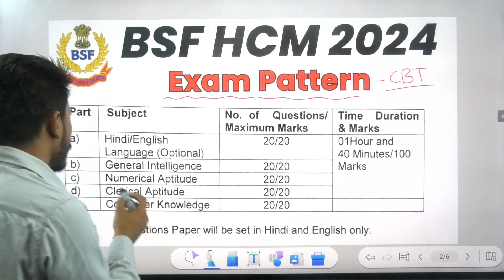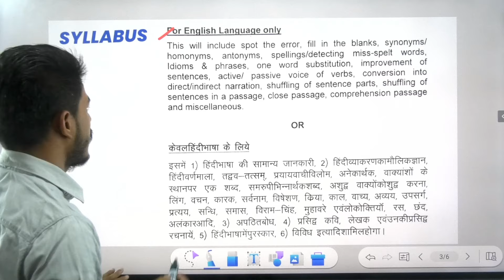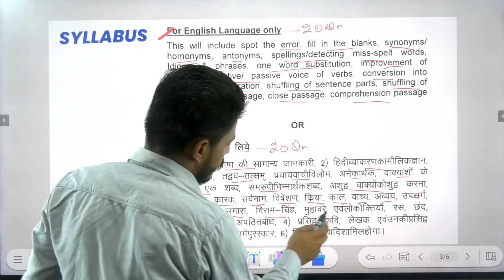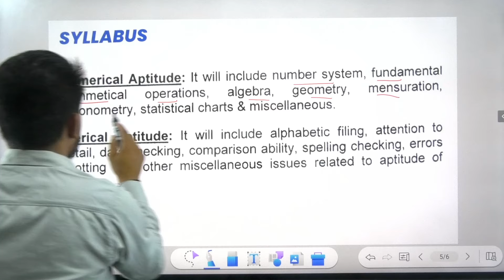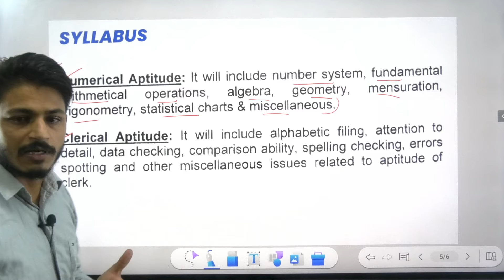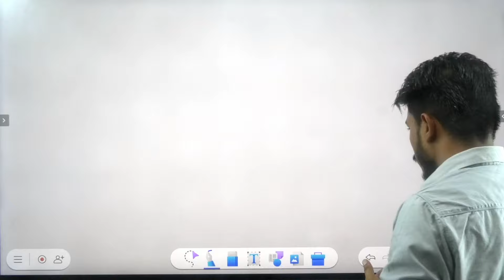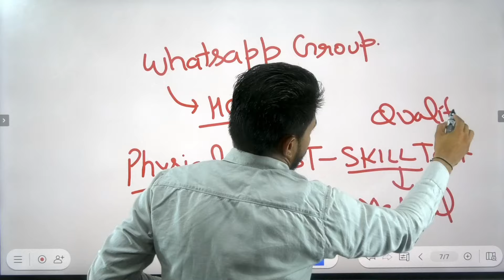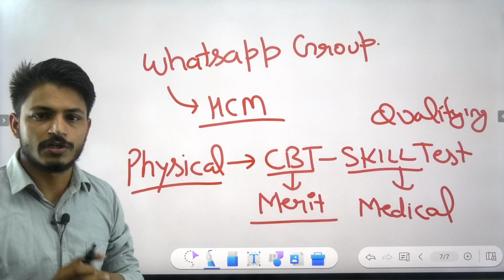BSF/CRPF/ITBP/CISF HCM/ASI Exam pattern & Syllabus | BSF Head Constable 2024 Exam & Syllabus